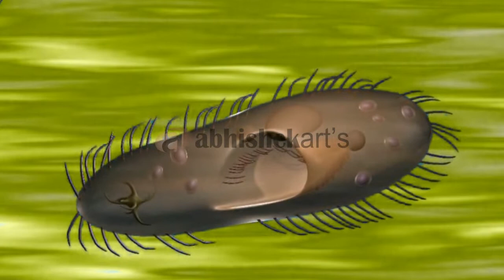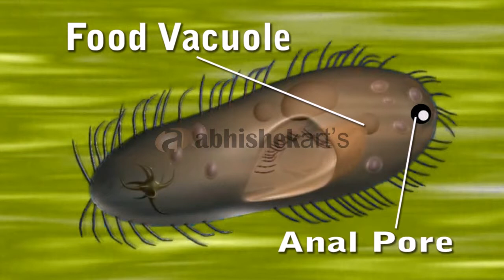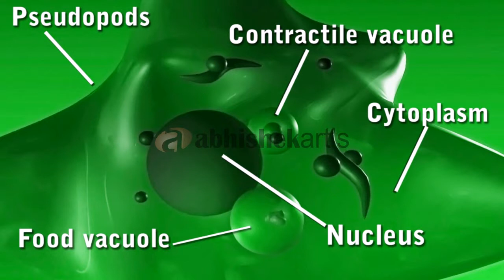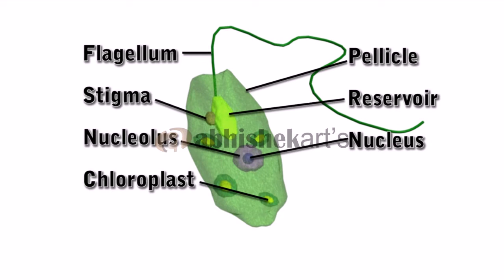Unicelluar Organism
I make all type of editing, VFX, 3D illustration and graphic design like Brochure, Logo, Poster, Leaflet, hording,Corporate Identity, Web Page Layout, Greetings, Paper ad, Packeging Design, Label,. Tags etc . Contact. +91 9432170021

Animation & VFX

3D Visualization

3D Animation

Visual Effects

Advertising Design

E-learning & Mobile Gaming

Fashion design

Jewellery Design

Interior Design & Exterior Design

Digital Design

Graphic Design

Web Design

Graphics & Animation

Visual Effects

E-Learning

Post Production